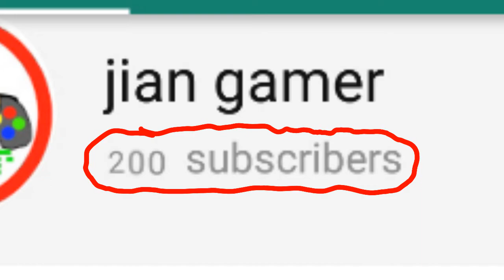200 SUBSCRIBER SPECIAL!!!